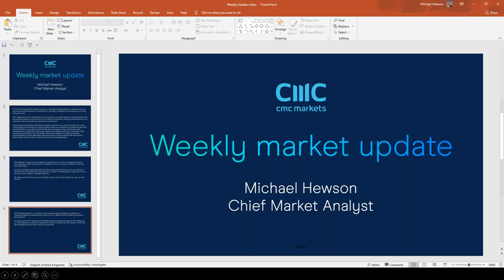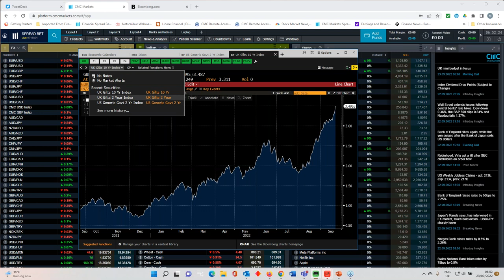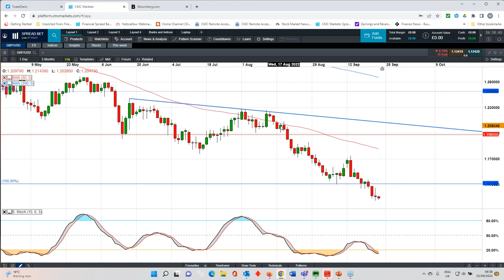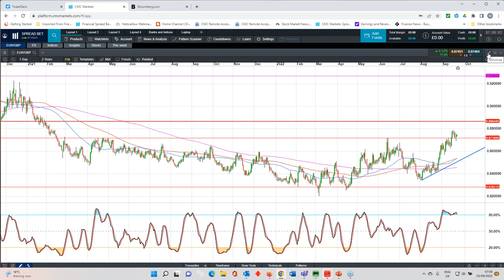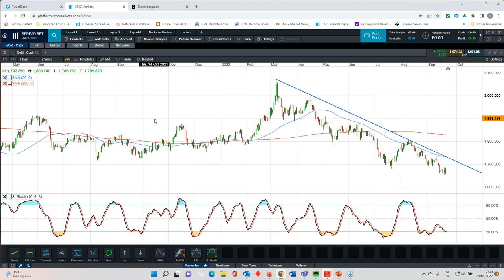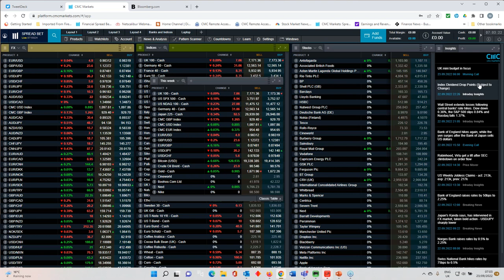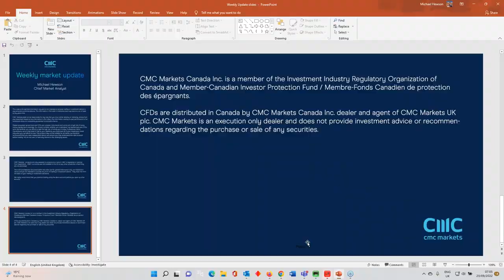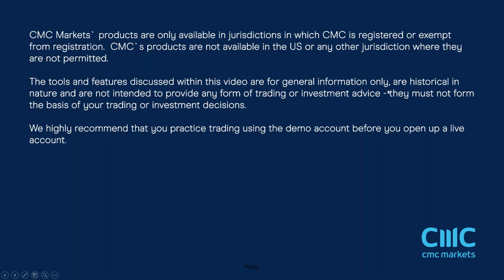The Week Ahead: US, UK Q2 GDP; eurozone inflation; Next, Boohoo results - w/c 26 September 2022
In his latest video our chief market analyst Michael Hewson looks back at a week of central bank rate hikes and the Bank of Japan's currency intervention, assessing whether we could see further weakness in equity markets. He also looks forward to key upcoming economic announcements, including the final readings of UK and US second-quarter GDP, and discusses key levels on the Nasdaq, Dax and S&P 500.